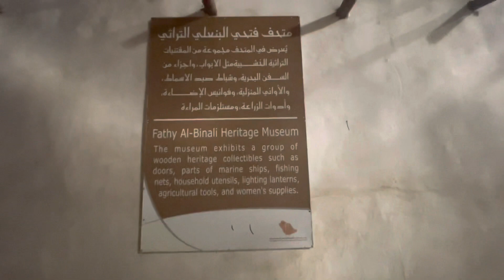اول قرقيعان لي فالسعودية من ١٠ سنوات 🇸🇦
السلام عليكم ورحمة الله وبركاته. في هذا الفلوق صورت لكم قرقيعان دارين في المنطقة الشرقية وهو واحد من اهم الاحتفالات عندنا في الخليج اتمنى ينال على اعجابكم وارجو الاشتراك في القناة وتفعيل الجرس والايكات مع ترك تعليقاتكم ❤️